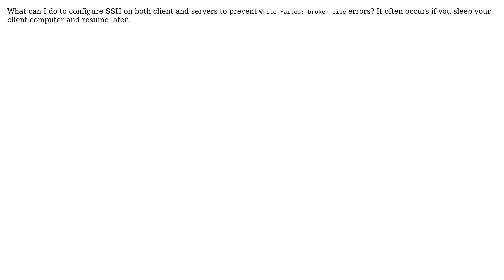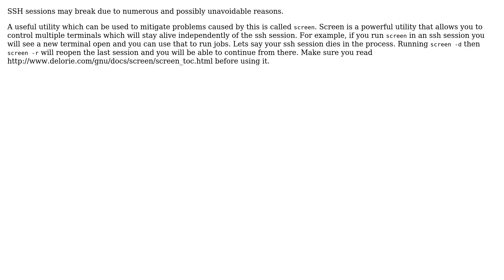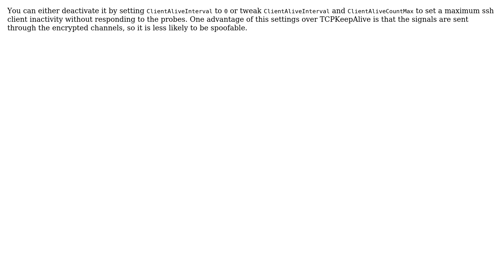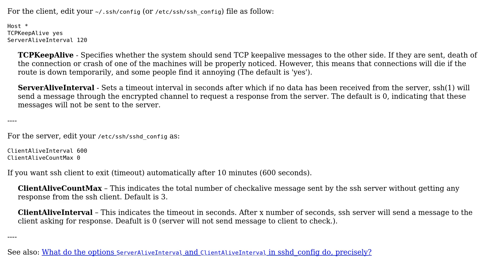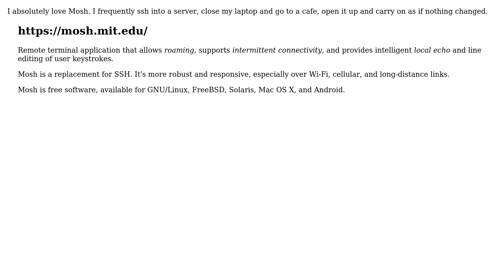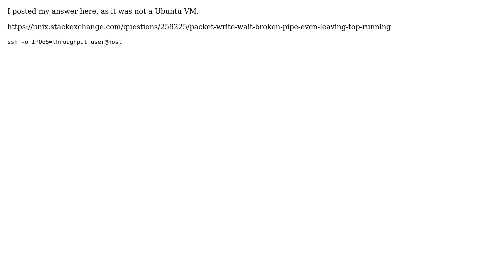Ubuntu: How to prevent "Write Failed: broken pipe" on SSH connection?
Question: What can I do to configure SSH on both client and servers to prevent Write
Failed: broken pipe errors? It often occurs if you sleep your client computer
and resume later.

I absolutely love Mosh. I frequently ssh into a server, close my laptop and go
to a cafe, open it up and carry on as if nothing changed.
     Remote terminal application that allows roaming, supports
     intermittent connectivity, and provides intelligent local echo and
     line editing of user keystrokes.
     Mosh is a replacement for SSH. It's more robust and responsive,
     especially over Wi-Fi, cellular, and long-distance links.
     Mosh is free software, available for GNU/Linux, FreeBSD, Solaris, Mac
     OS X, and Android.

I posted my answer here, as it was not a Ubuntu VM.
even-leaving-top-running
ssh -o IPQoS=throughput user@host

You can add these args every time you invoke ssh: -o ServerAliveInterval=15 -
o ServerAliveCountMax=3
You don't have to edit /etc/ssh/*config files if you do this.
You can create an bash alias or function or script to make this easy.
E.g. these bash functions, you can add into your .bashrc, do_ssh is used
manually to turn on keepalives. do_ssh_pty is used within scripts to set pty
and avoid prompts.
do_ssh() {
ssh -o ServerAliveInterval=15 -o ServerAliveCountMax=3 $*

do_ssh_pty() {
ssh -tt -o "BatchMode=yes" -o "StrictHostKeyChecking=no" -
o ServerAliveInterval=15 -o ServerAliveCountMax=3 $*
Now do_ssh user@host can be used or do_ssh user@host ‹args› ‹command› and
keepalives will be active.

For the client, edit your ~/.ssh/config (or /etc/ssh/ssh_config) file as
Host *
TCPKeepAlive yes
ServerAliveInterval 120
     TCPKeepAlive - Specifies whether the system should send TCP keepalive
     messages to the other side. If they are sent, death of the connection
     or crash of one of the machines will be properly noticed. However,
     this means that connections will die if the route is down
     temporarily, and some people find it annoying (The default is 'yes').
     ServerAliveInterval - Sets a timeout interval in seconds after which
     if no data has been received from the server, ssh(1) will send a
     message through the encrypted channel to request a response from the
     server. The default is 0, indicating that these messages will not be
     sent to the server.
For the server, edit your /etc/ssh/sshd_config as:
ClientAliveInterval 600
ClientAliveCountMax 0
If you want ssh client to exit (timeout) automatically after 10 minutes (600
seconds).
     ClientAliveCountMax – This indicates the total number of checkalive
     message sent by the ssh server without getting any response from the
     ssh client. Default is 3.
     ClientAliveInterval – This indicates the timeout in seconds. After x
     number of seconds, ssh server will send a message to the client
     asking for response. Deafult is 0 (server will not send message to
     client to check.).
See also: What_do_the_options_ServerAliveInterval_and_ClientAliveInterval_in
sshd_config_do,_precisely?
With thanks & praise to God! With thanks to the many people who have made this project possible! | Content (except music & images) licensed under cc by-sa 3.0 | Music | Images & others | With thanks to user teekarna user sorin user rupert160 user Parag user Matt user LiveWireBT user kenorb user JulioHM user Jake user gaoithe user eltommo user David Foerster user Brad Koch user Aram Kocharyan user Alexey Sviridov and the Stack Exchange Network Trademarks are property of their respective owners. You are responsible for your own actions.